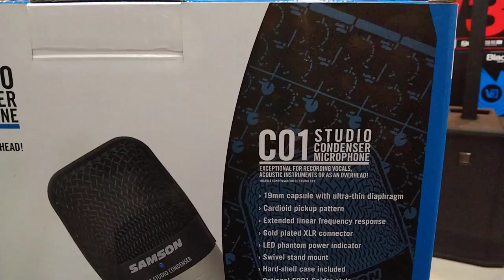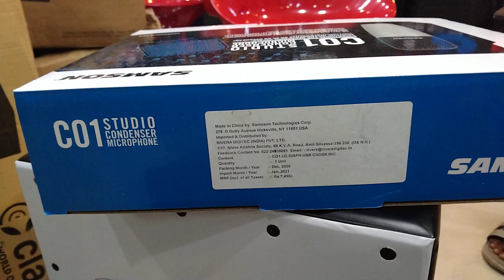Studio Condenser Microphone Samson